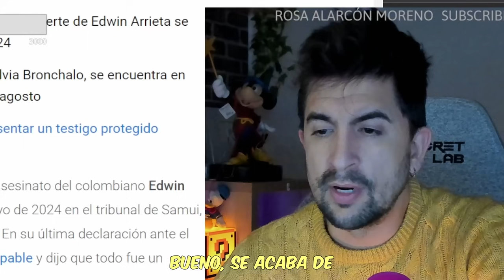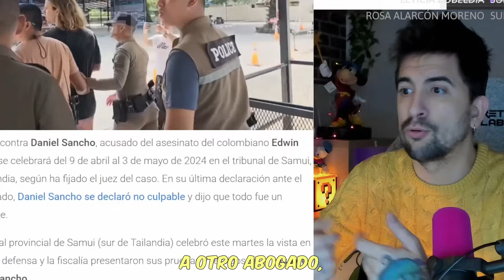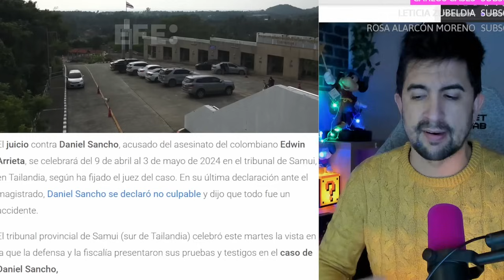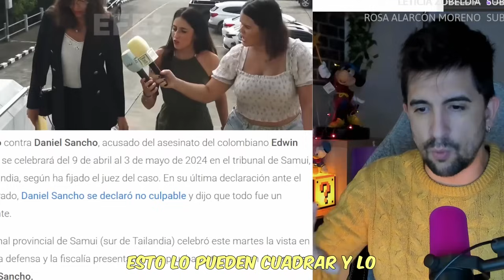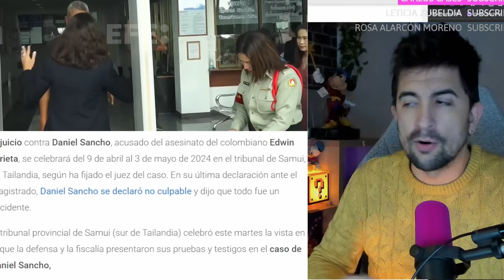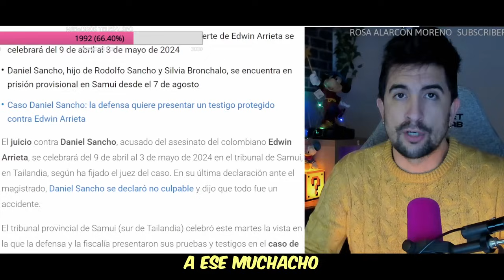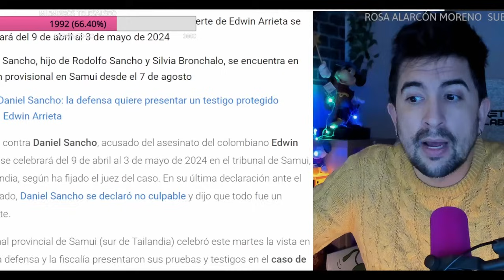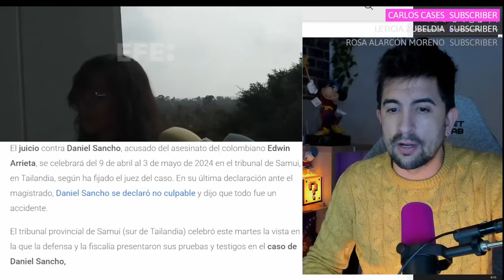¡SE LE HA IDO COMPLETAMENTE! EL JUICIO DE DANIEL SANCHO EN TAILANDIA